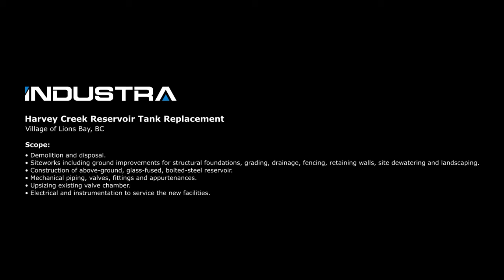Harvey Creek Reservoir Tank Replacement Project - Time Lapse Video